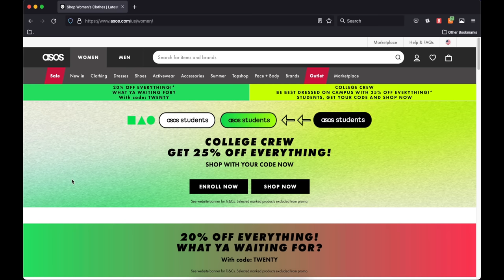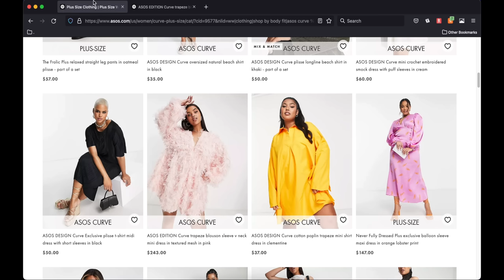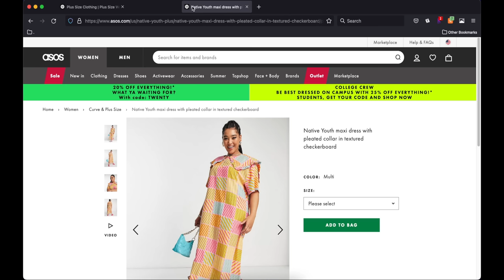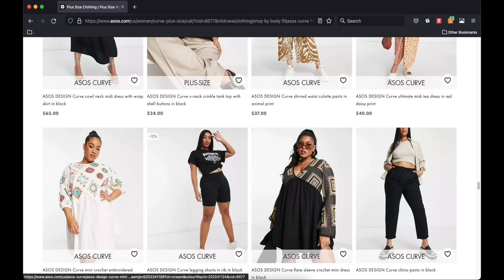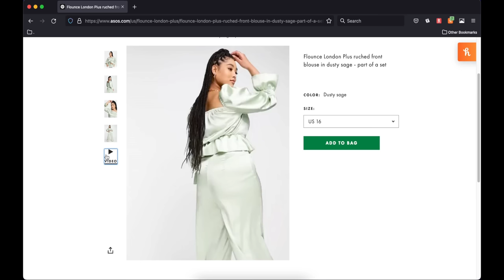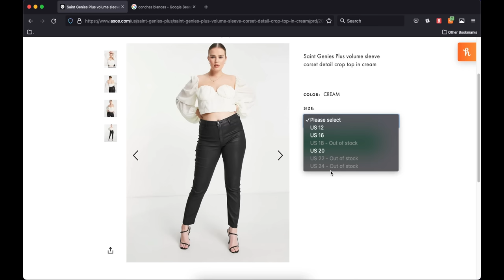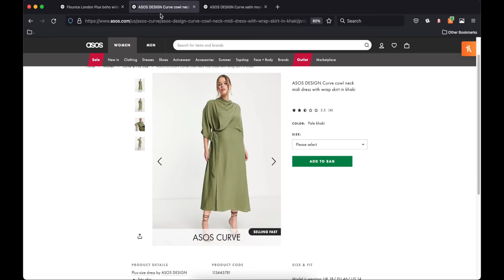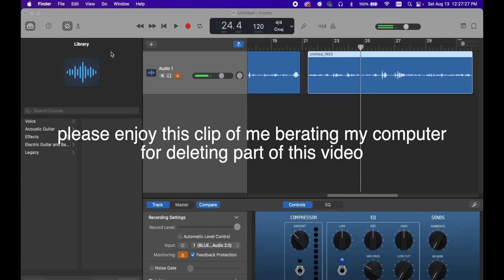window shopping 16: pretty in polyester at asos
hiiiii i'm alive